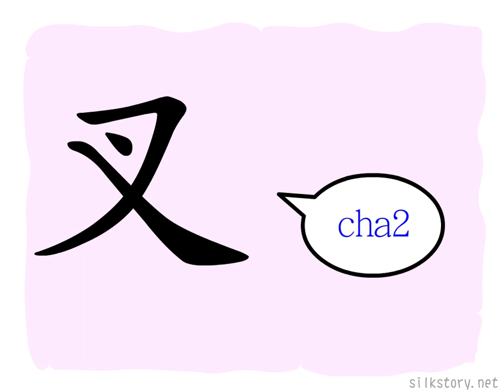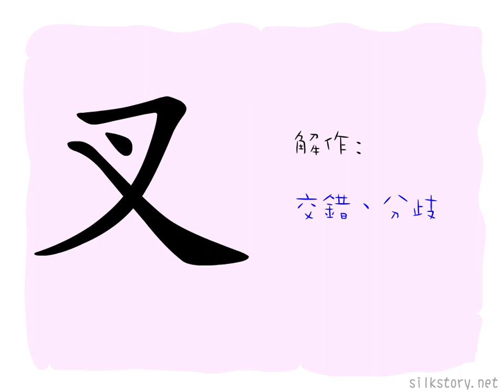漢字的故事 : 叉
「叉」字由「又」字再加一點組成。「又」字是手的象形，一點則指示兩指相交之位置，引申為交錯和分歧的意思。